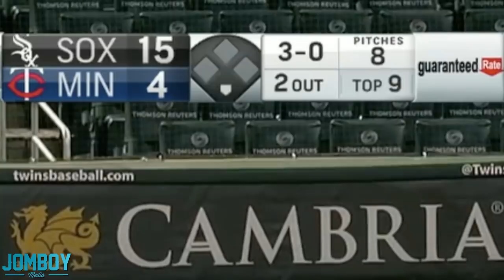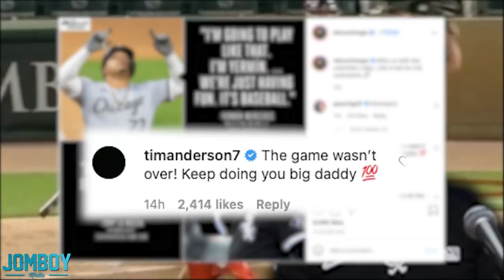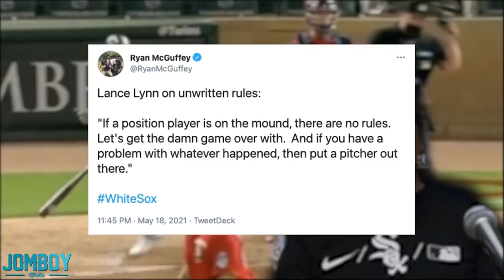Manager ridicules his player for hitting a home run, a breakdown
Tony La Russa and The Twins are mad over a home run in a 3-0 count off a position player pitching.